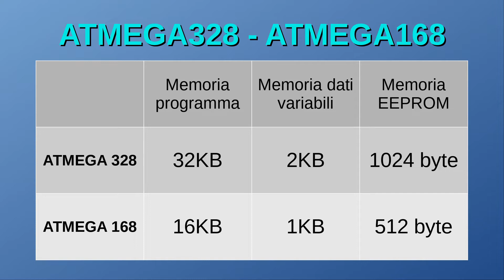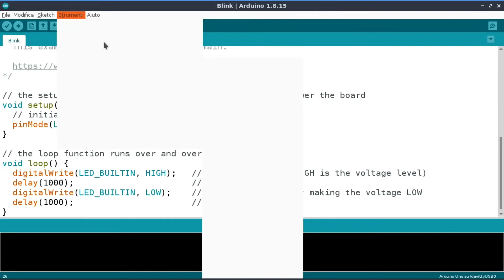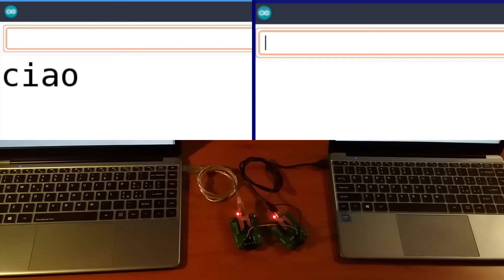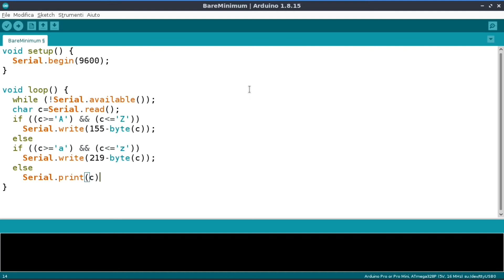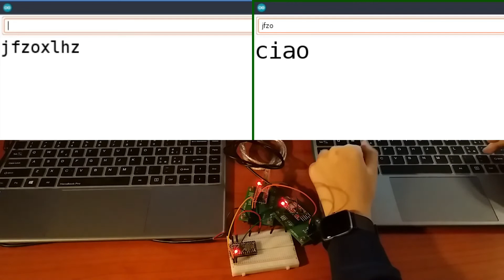Elettronica digitale con Arduino 05: Arduino Pro Mini, seriali e FTDI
Dopo una serie di video introduttivi su Arduino ed Elettronica digitale, passiamo a fare qualche esperimento più concreto, sorprendente e contemporaneamente semplice.

In questa puntata parliamo di seriali, adattatori FTDI e Arduino pro mini.